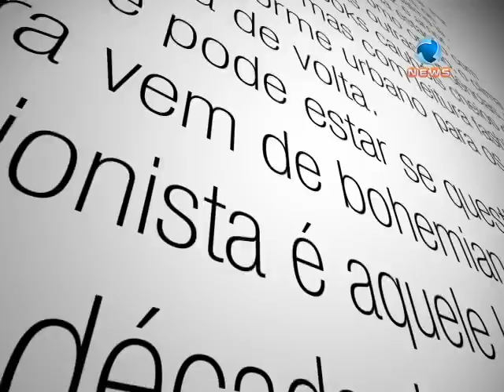Catarina TV - Programa 05 - Bloco 1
Primeira parte do programa de TV da Revista Catarina que foi ao ar no dia 02/08/2008, pela Record News de Santa Catarina.